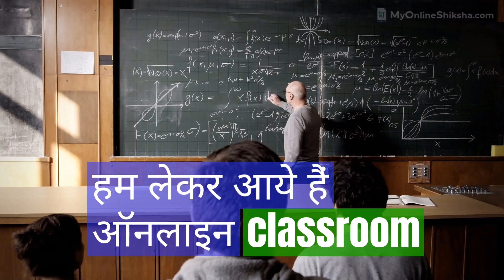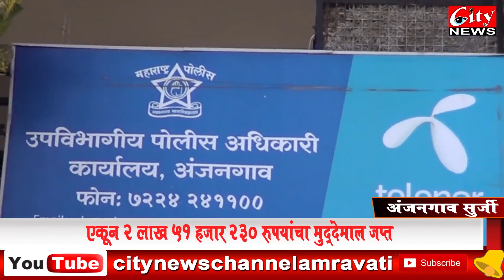सिटी_न्युज मराठी बातमी पत्र २९ सप्टेंबर २०२०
गोपाल नगर येथे दुर्घटनेत एकाचा मृत्यू
कामरगाव येथे खाजगी ट्रॅव्हल्स पलटी चालक प्रवासी घायल
अंजनगाव सुर्जी येथे क्रिकेट सट्ट्यावर धाड
अमरावती कोरोना पॉझिटिव्ह कुल १३०७७ मृत्यू २८२
परतवाडा जादूटोणा प्रकरणी आरोपित अटकेत